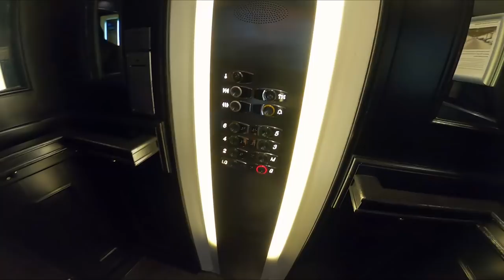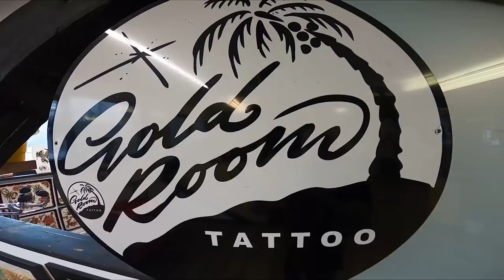CYCLING THE BEST ROADS IN THE UK!?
EPISODE #36
I'm off on another adventure, this time I go on a road trip up north... Firstly I go to visit my friend and fellow tattoo artist Mitch (Sneaky Mitch) in Leeds. This is where I spend the first two days of my trip, tattooing a customer one of the days and then I get tattooed by Mitch the other. If you want to see my in pain, you'll want to see this... haha!
Then the third day of my trip I head to the yorkshire dales, going on a wonderful 100km route (planned by cold dark north) taking it a great selection of climbs and amazing scenery from the dales.

00:00 - INTRO
00:31 - OFF ON AN ADVENTURE
02:45 - TATTOO GUEST SPOT
04:55 - ON THE RECEIVING END
10:02 - YORKSHIRE DALES (100KM RIDE)
22:53 - OUTRO

Thanks very much to Cold Dark North for the route and all the help, here's a link to his instagram page and link tree:

I'd like to hear what you think, if you have any suggestions or if there's something particular you'd like to see... maybe you could even set me a challenge to complete? Hit me up in the comments...

C - R - E - D - I - T - S
Film & Editing by Thomas Martinez.
Featured Music:
Peerless - Hop the Turnstile
Mai Ligne - Driving in the Dark
Dylan Sitts - Overnight Oats
Gregory David - Good Morning Sun
Matt Large - Yes Yes Y'all